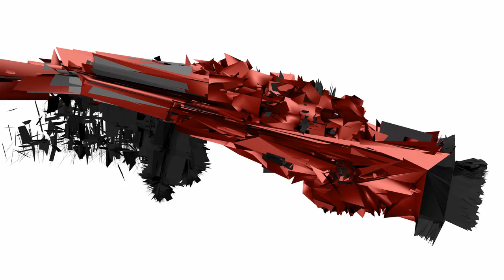Intro Sniper L96A1